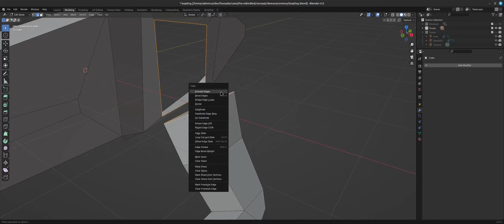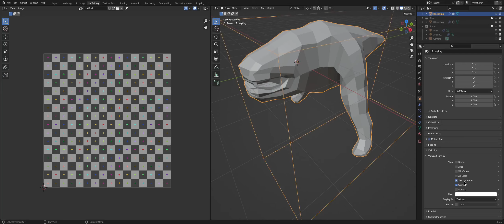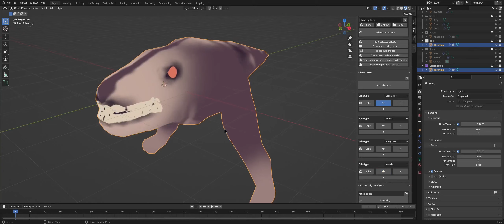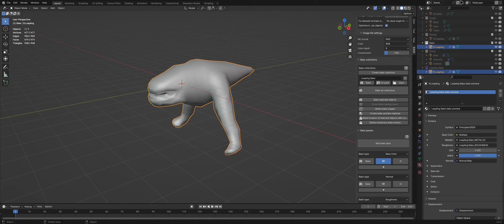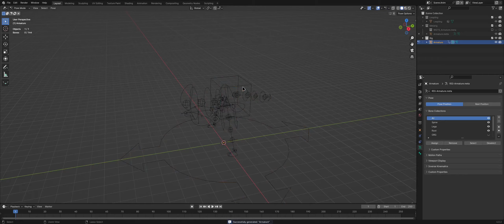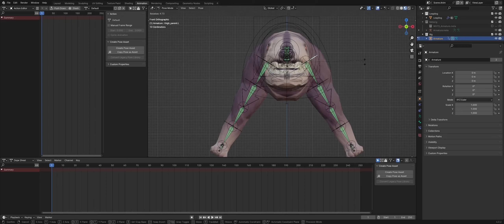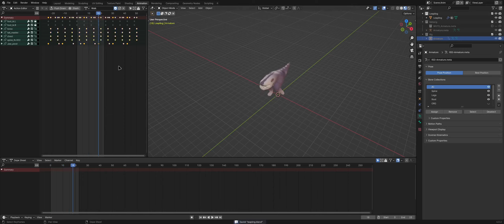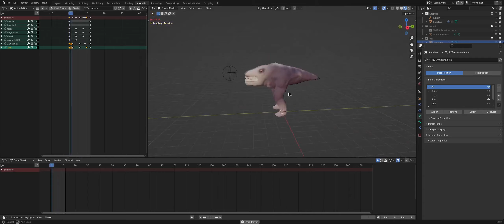Gnawth Retopo & Animation timelapse